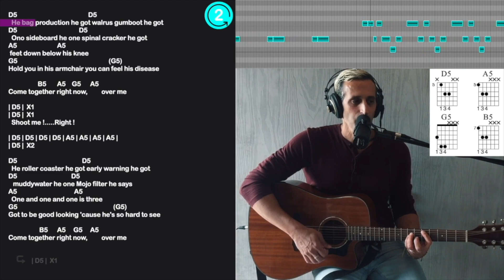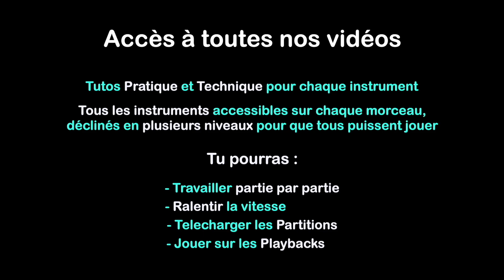Comment chanter et jouer à la guitare Come together de The Beatles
Pour commencer, le registre utilisé est la voix poitrine/mixte sur tout le morceau. Utilise beaucoup d’air sur les “shoot me !” pour donner le bon effet. Projette bien le “ge” de toGEther sur les refrains (aide-toi de la consonne).
Il y a une harmonisation vocale à partir du 2ème couplet et sur tous les refrains. Les accords sont tous des accords de quinte (powerchords) et ont le même doigté.
Tous les accords de cette chanson des Beatles sont des rondes (4 temps) sauf sur le refrain :

B5 = 3 temps, A5 = 1 temps, G5 = 2 temps, A5 = 2 temps.

Nos conseils sur cette chanson : soigne tes notes et tes changements de notes en travaillant lentement chaque partie du morceau. Ensuite, enchaîne les différentes parties du morceau d’abord lentement, puis augmente  au fur et à mesure. N’hésite pas non plus à le jouer un peu plus rapidement pour être à l’aise par rapport à la vitesse d’origine.
Il est maintenant temps d’apprendre Come together chant guitare.

Chez que tu sois élève ou professeur, utilise des leçons adaptées ainsi qu’un outil pédagogique performant afin tu puisses travailler la guitare folk ou électrique, la batterie, le piano, la basse ou le chant ! Quel que soit ton niveau, tu peux progresser tout en t’amusant grâce à des vidéos, cours et tutoriels élaborés par des professionnels de la musique.
✅ CHANSONS A TRAVAILLER DECLINEES EN PLUSIEURS NIVEAUX DE DIFFICULTES POUR CHAQUE INSTRUMENT.
✅ JOUE N’IMPORTE QUELLE CHANSON QUEL QUE SOIT TON NIVEAU.
✅ PARTITIONS, TABS, STRUCTURES COMMUNES SI TU ES EN GROUPE OU MULTI-INSTRUMENTISTE.

Yooplay TEAM 🤘